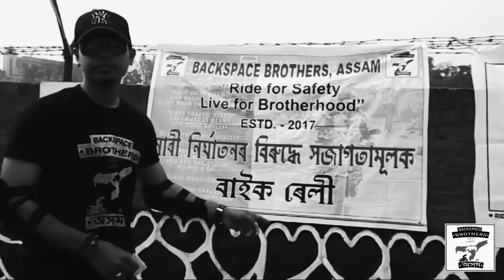Backspace Brothers Assam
Ride for safety Live for Brotherhood.